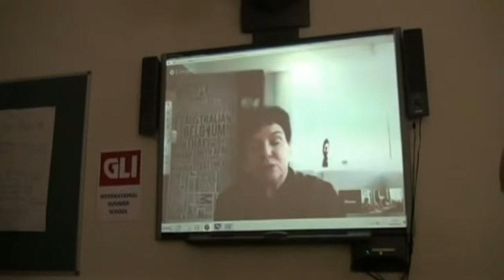Elliot Dean asks Sharan Burrows (ITUC) what is being done to empower young trade unionist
Elliot asks Sharan Burrow, the General Secretary of the International Trade Union Confederation (ITUC) and a former President of the Australian Council of Trade Unions, about engaging young trade unionists and how the ITUC can support us.

Elliot Dean is running to become Young Labours International Officer find out why